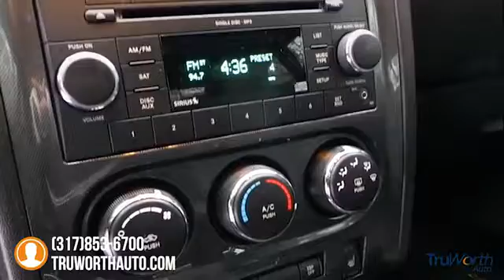2010 Dodge Challenger Indianapolis IN 7419A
2010 Dodge Challenger SE - $17500

TruWorth Auto
3006 E. 96th St.

Head Turning Challenger, Driven Less Than 5k Miles Per Year, with Heated Leather Seats, CD w/ Aux Input, Power Moonroof, Good Tires & Brakes, a Clean Carfax.  Fully Inspected by our Certified Mechanic Jeremiah.  Very Clean interior looks Barely Used, All Working Electronics, No Smoke Smell.  Exterior looks fantastic with a Bright Red Finish and Black Racing Stripes, No Previous Accidents and only a couple minor scratches.  Cruise Control, Traction Control, Cold A/C, Lots of Leg Room.  3.5L V6 has Good Acceleration and gets an Efficient 25mpg.  Excellent Consumer Ratings (9.5 out of 10 for Reliability, 9.3 out of 10 for Quality).  5 Star Crash Test Ratings with Front and Overhead Airbags, ABS Brakes, and Low Tire Pressure Warning.  Low Mileage, Well Cared For Challenger with all the Muscle Car Looks you Want at a Budget Friendly Price.brbrThe TruWorth Auto business model is centered around providing a transparent, information based customer experience.  We price all of our vehicles to SELL in an unusually SHORT time period in relation to Industry standards.  To ensure we have time-efficient transactions, our ONE price, BEST price approach ensures that you are getting a great value, as well as, a great experience.  brbrbrbr